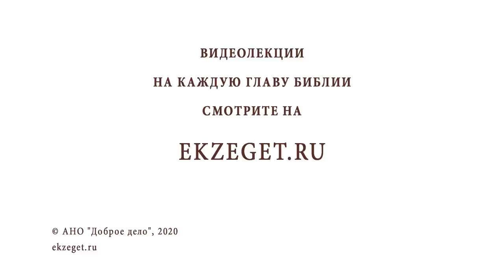Рождественский синопсис #9. Бегство в Египет. Избиение вифлеемских младенцев (Мф. 2:13-18). Стеняев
Команда Экзегет.

Библейский портал Экзегет завершает цикл лекций протоиерея Олега Стеняева "Рождественский синопсис".
В сегодняшнем видео предлагаем выпуск 9: Бегство в Египет. Избиение Вифлеемских младенцев.

🔸 Приход с Младенцем Иисусом в Иерусалим.
🔸 Явление ангела Иосифу обручнику.
🔸 Характеристика праведному Иосифу святителем Иоанном Златоустом.
🔸 Беснование царя Ирода.
🔸 Бегство Святого Семейства в Египет.
🔸 Египет - образ греха.
🔸 Пророчество пророка Исайи о переносе жертвенника.
🔸 Охрана гробницы Рахили.
🔸 Объяснение святителя Амвросия Медиоланского.
🔸 Свидетельство священника.
🔸 Душа праведника.
🔸 Сила Крови Христа.